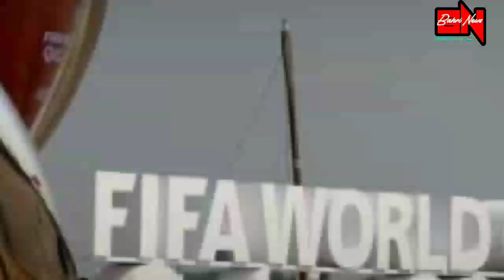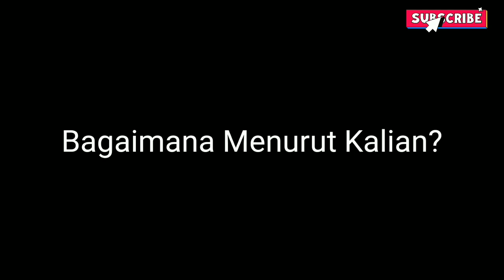DRAMA ARGENTINA!! 7 Pemain Timnas Argentina Latihan Terpisah Di Qatar.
Lionel Messi dan lima penggawa Timnas Argentina lainya absen dari sesi latihan tim mereka di Qatar jelang Piala Dunia 2022.

Hal itu kemungkinan merupakan bagian dari strategi sang pelatih Lionel Scalloni, agar tak ada pemainnya yang cedera lagi.

Menurut laporan Al-Jazeera yang dilansir pada Minggu (19/november/2022),  Messi tak terlihat dalam sesi latihan lapangan La Albiceleste julukan Timnas Argentina yang digelar pada Jumat (18 november 2022).